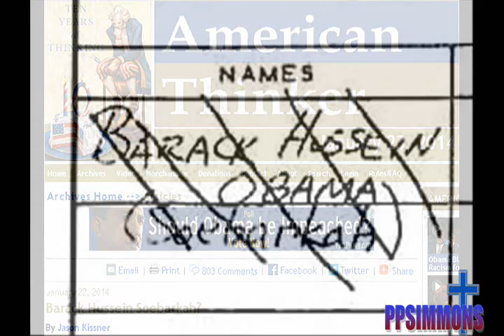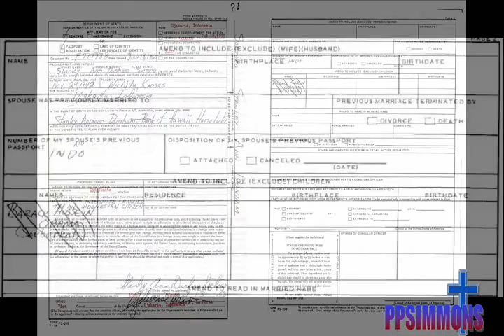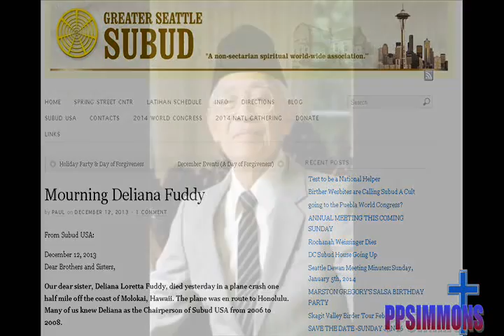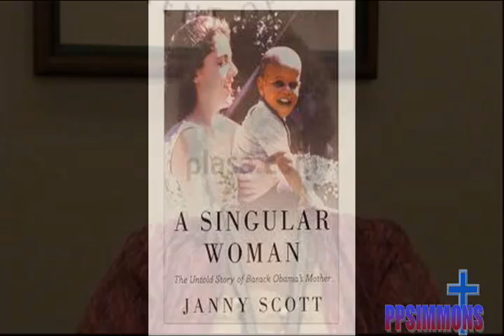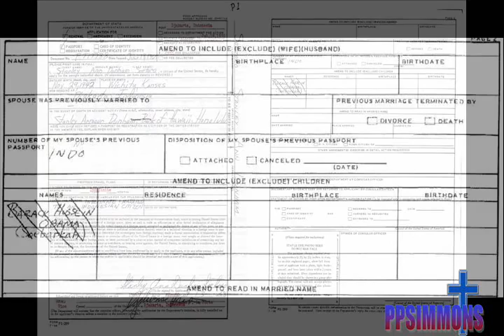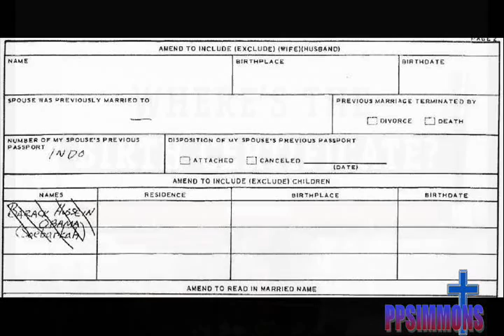SHOCKER! Loretta Fuddy The Cult of Subud Barack Obama and His REAL FATHER